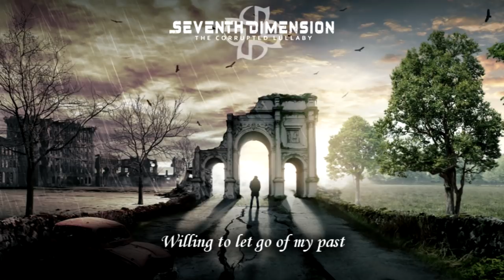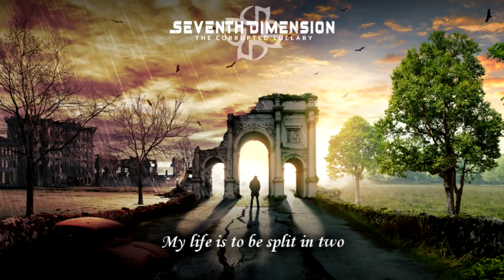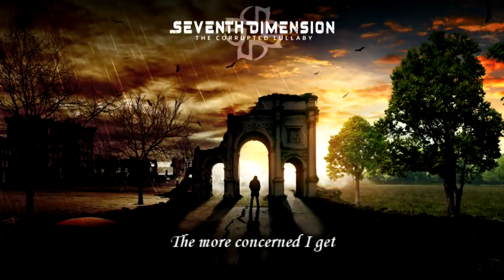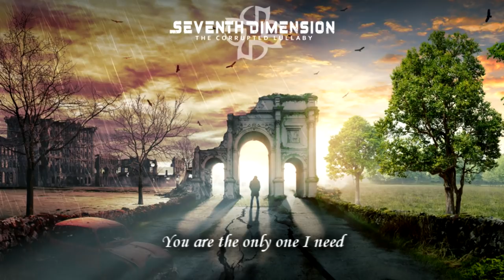Seventh Dimension - Disconnection (Official Audio)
The single from our third album, 'The Corrupted Lullaby'!

Lyrics by Marcus Thorén
Mixed & mastered by Anthony Berlin, Anthony Berlin Studios
Label: Corrupted Records